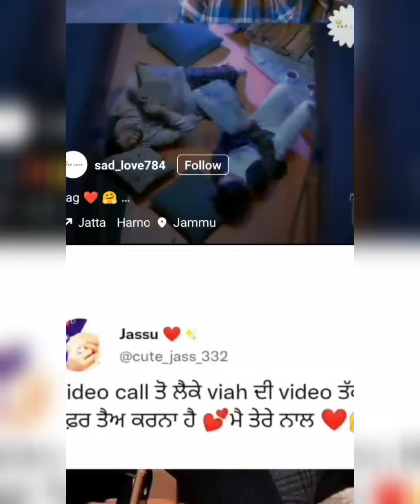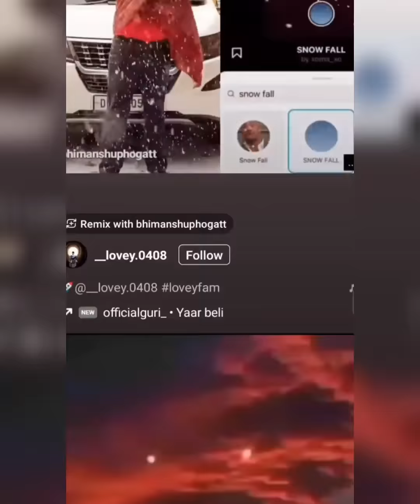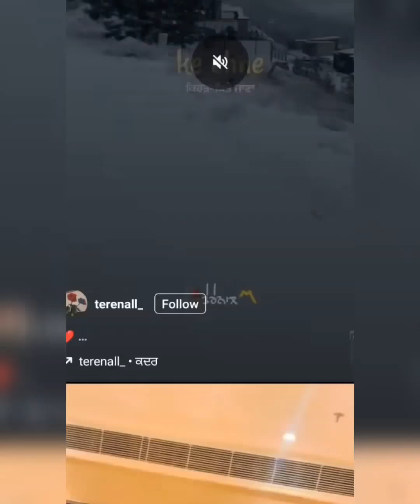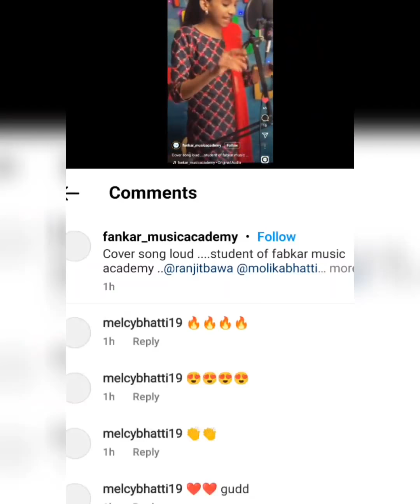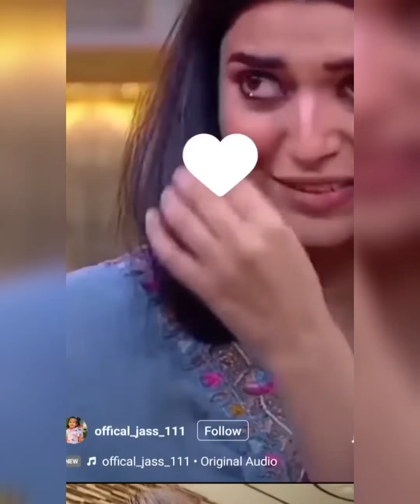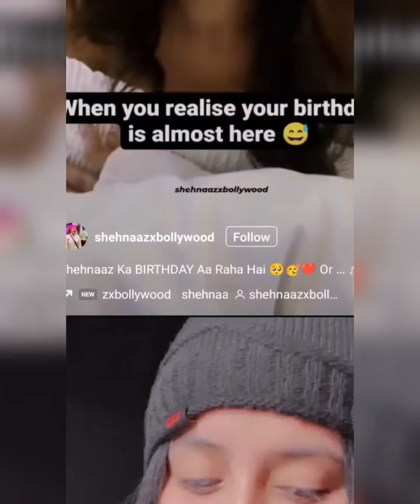New Trending Punjabi Insta Reels Videos | All Famous Tik-Tok Star Viral Reels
. HEY GUYS🤗,

More Punjabi reels on this channel 🤩 ;

❖New Trending  Punjabi Instagram Reels🕊💫

❖Dilsheen kaur insta reels❣️

❖Prabh kaur Insta reels❣️

❖Bhangra queen 👑 insta reels❣️✨

Kjatti insta reels❣️✨

❖Karmita kaur insta reels❤

❖Manpreet Kaur insta reels❤

❖Cute girl insta reels❣️✨

❖Jass cour insta reels❣️

❖Simran kalsi latest reels 💕

❖Sim. Ramghariaa insta reels❣️✨

❖Deep & alia reels✨❣️

❖Punjabi Singers insta reels❤(Pollywood stars✨)

Also available

instagramreelsmeslowfastmotion videokaosebanaye

instagramreelsmeslowfastmotion videokaosebanaye